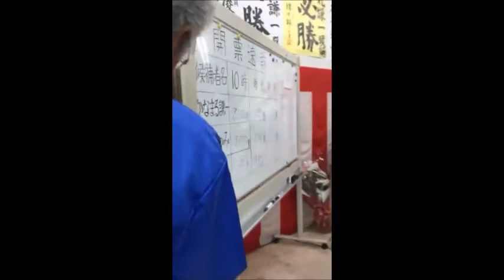일본사돈이 4선 시장선거에서 이긴 까닭은